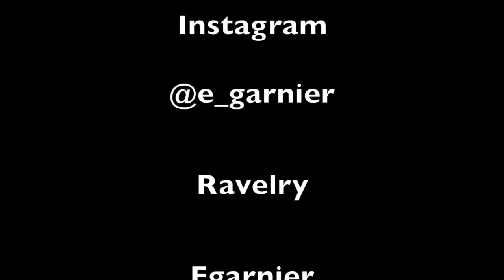My Two Tips Podcast ~ Episode 60 ~ Honkin Tassels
Hey Friends!

Here's this episode of the podcast, there's a few finished objects, and one current work in progress. And some 'go big or go home' type of moments. Enjoy!